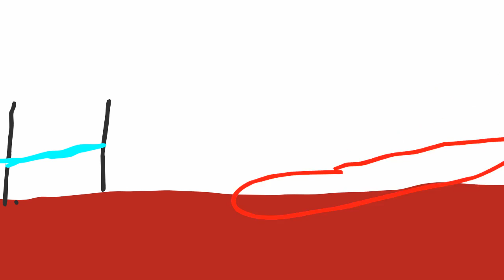My Animations episode 5: RACE! The Season Finale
Moral: Slow and Steady always wins the race